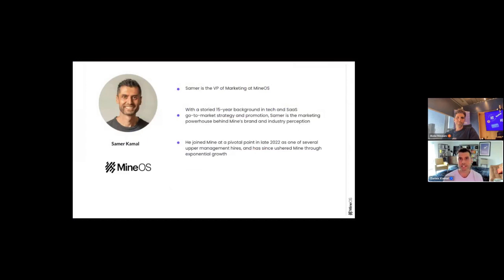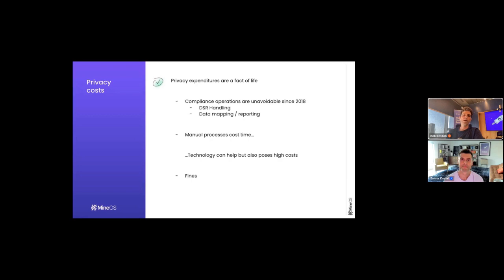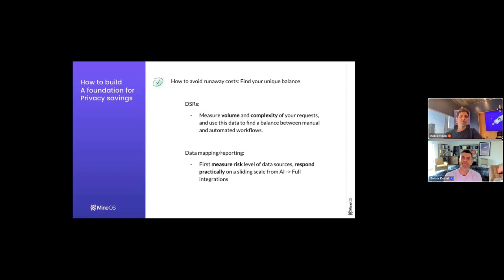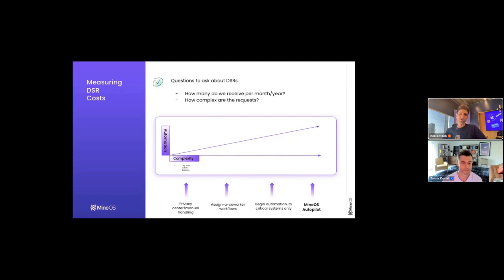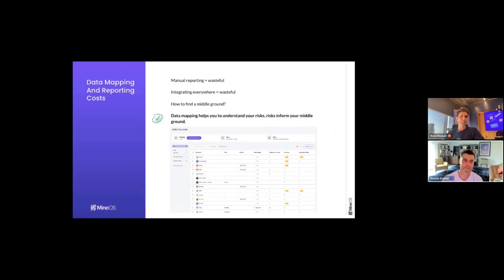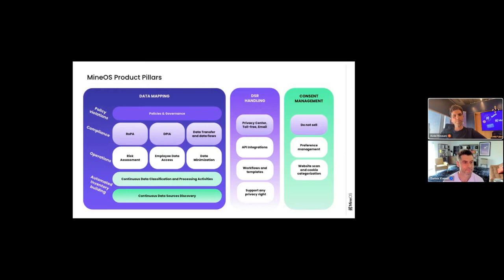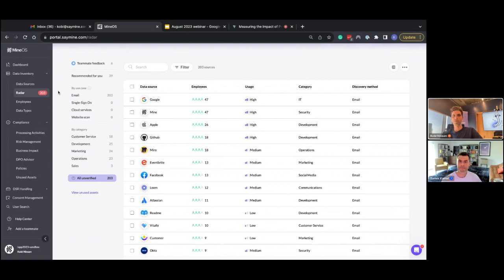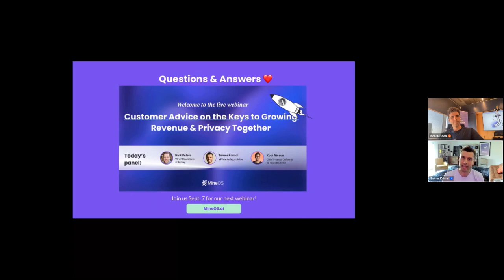Measuring the Impact of Privacy - MineOS Webinar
This summer special webinar featuring co-founder & CPO Kobi Nissan and VP of Marketing Samer Kamal dives into the origins of MineOS and their takeaways on the unexpected costs of privacy after years and thousands of customer conversations.

They touch on privacy program essentials ranging from where you do and don't need integrations, keys to managing DSRs easier, and the overarching ideal role of technology in a modern privacy program.

If you're keen on keeping up with data privacy & tech happenings, Kobi & Samer also discuss the following:

- The way organizations are approaching compliance and data regulations
- Quantifiable costs of privacy, from putting a dollar figure on how much a DSR really costs to handle to the value of uncovering a complete picture of an organization's shadow IT
- A live demo showing off the latest and greatest of the MineOS platform